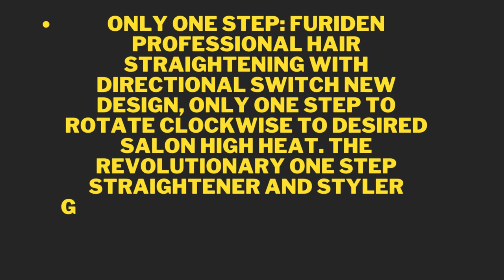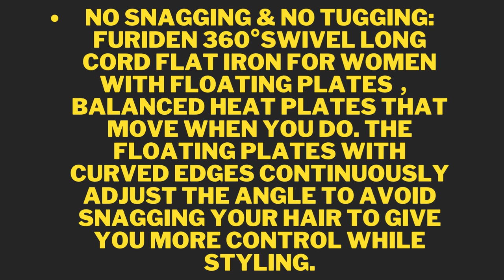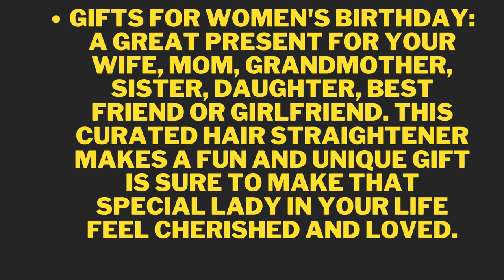FURIDEN Hair Straightener, Flat Iron Hair Straightener, Hair Straightener and Curler 2 in 1, Flat Ir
FURIDEN Hair Straightener, Flat Iron Hair Straightener,
Hair Straightener and Curler 2 in 1, Flat Iron Curling Iron in One,
Curling Straightening Iron Combo, Round Flat Iron
Are You Looking For Something Else ?
Best speakers
Best travel bag
Home and Kitchen
best microphone
Best drone with camera
Dslr camera stand
best dslr camera
Best Microphone Stand
Best gaming laptop
best laptop stand
how to curl short hair using flat iron straightener,
flat iron hair straight